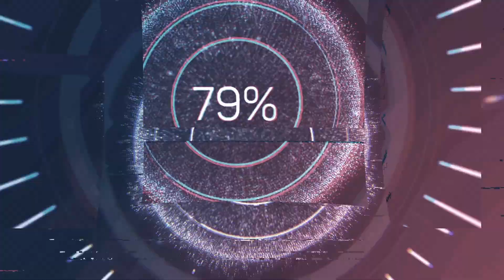Manos Libres en ElPensador.io: TOMÁS AYLWIN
Tomás Aylwin de Amarillos por Chile: "Este texto es indiscutiblemente muy superior a lo que tenemos hoy"
El abogado y vocero de esa tienda política conversó con Manos Libres en ElPensador.io, donde defendió la decisión de su partido de ir por el Apruebo en el plebiscito constitucional de diciembre. Sostuvo que la propuesta permite avanzar en derechos sociales y resaltó que su aprobación permitirá cerrar este ciclo. Al mismo tiempo, Aylwin criticó cierta "liviandad" en las apreciaciones de quienes han manifestado su voluntad de votar Rechazo.
También analizó la "política millennial" de la que es parte, y proyectó el futuro de Amarillos y Demócratas, colectividades que calificó como "gemelas".